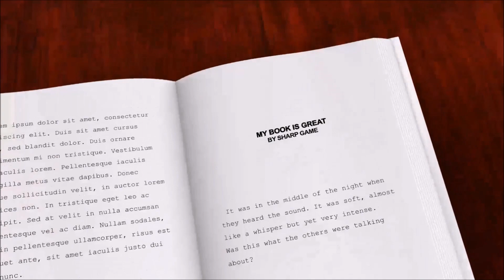Watch the Company of Women You Keep In Your Circle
Discover why more than ever today you have to watch the company of women you keep in your circle.